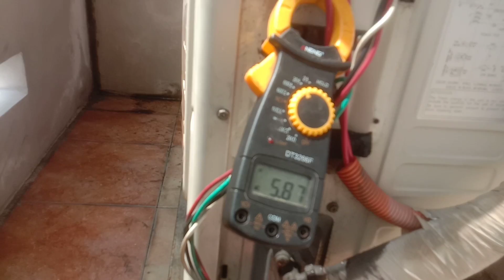Install New Repair Outdoor Board Hitachi Brand.HitachiOutdoorBoardRepair.